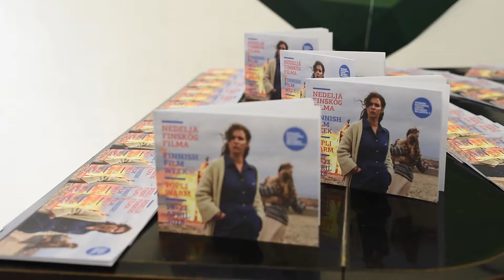5th Finnish Film Week